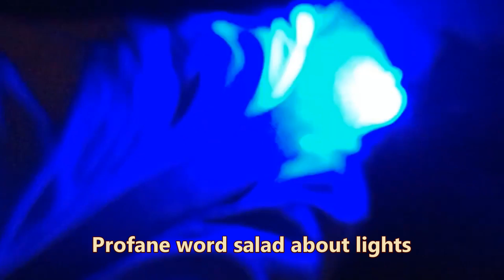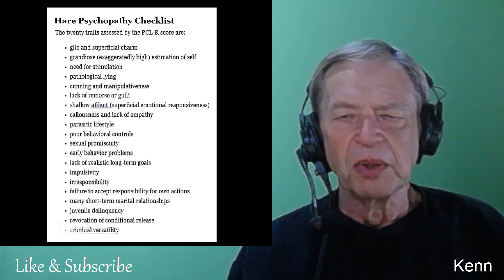I was attacked. Did I respond correctly (caught on video)?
Body cams I own:

This channel does not give advice, explicitly or implicitly. Rather, it shares opinions and ideas from life experience and autodidactic learning. If you need advice, consider consulting a qualified professional.

Here's a sample of what you are about to enjoy...

1 Lack of remorse or guilt

A lack of feelings or concern for the losses, pain, and suffering of victims

2 Callous and unemotional traits

A lack of feelings toward people in general; cold, contemptuous, inconsiderate, and tactless.

3 Early behavior problems

lack of realistic long-term goals; impulsivity; irresponsibility; failure to accept responsibility for own actions;

4 juvenile offending

the act of participating in unlawful behavior as a minor or individual younger than the statutory age of majority.

 Wikipedia

5 Impulsivity

In psychology, impulsivity is a tendency to act on a whim, displaying behavior characterized by little or no forethought, reflection, or consideration of the consequences.

 Wikipedia

6 Poor behavioral controls

 Expressions of irritability, annoyance, impatience, threats, aggression, and verbal abuse; inadequate control of anger and temper ...

7 Criminal versatility

A diversity of types of criminal offenses, regardless if the person has been arrested or convicted for them